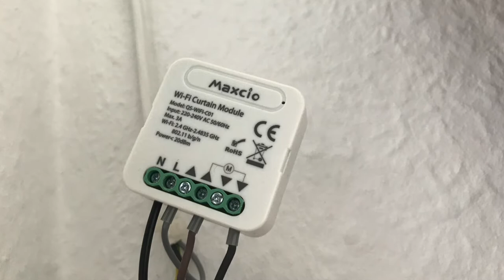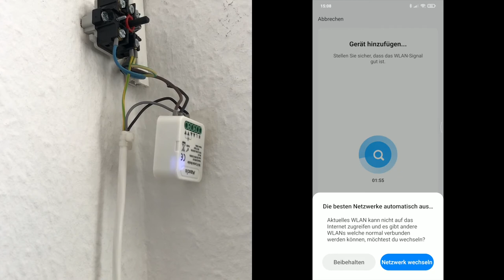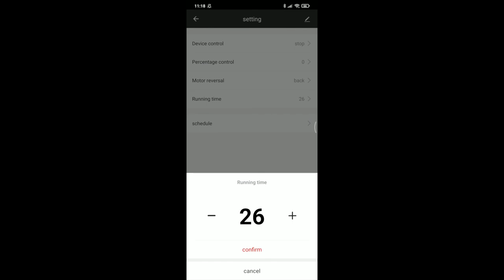Unboxing and Installing Maxcio - Smart Curtain Switch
This video features the Maxcio - Smart Curtain Switch.

Maxcio - Smart Curtain Switch (Amazon)